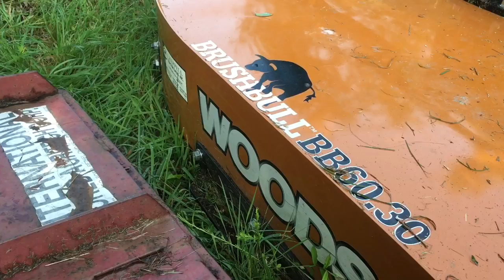New Rotary Cutter! Overview of the Woods BB60.30 and Comparison to the Old Standard Duty Cutter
This video presents an overview of the Woods BB60.30 rotary cutter that we purchased, along with some footage of the rotary cutter in action.

The Woods BB60.30 is a premium rotary cutter, and a comparison is made to the features and construction of our old standard duty rotary cutter, an International World Agritech IM502. Even though it’s 25 years old, construction and features of the IM502 are very similar to standard duty rotary cutters available today.